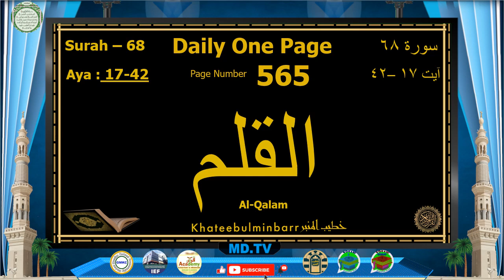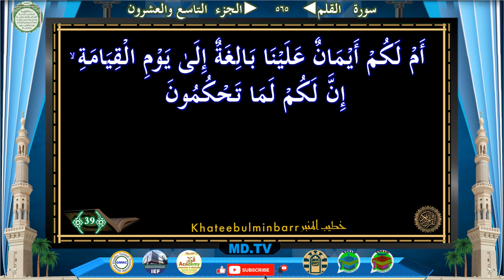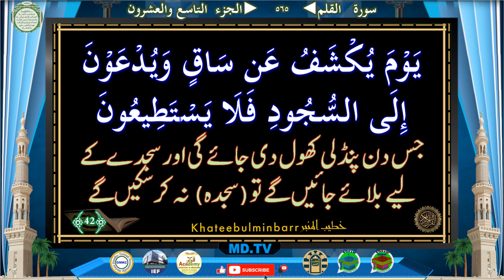Page: 565 Surah Al Qalam Ayat 017-042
Page: *565*
*Surah Al Qalam Ayat 017-042*

Time Ayat
0:41 17
2:04 18
2:30 19
3:08 20
3:35 21
3:51 22
4:34 23
4:47 24
5:07 25
5:31 26
6:11 27
6:27 28
6:50 29
7:08 30
7:24 31
7:43 32
8:53 33
9:31 34
9:57 35
10:31 36
10:43 37
10:53 38
11:08 39
11:37 40
11:50 41
12:12 42

Jazakallah Khairan
KahteebulMinbar Team